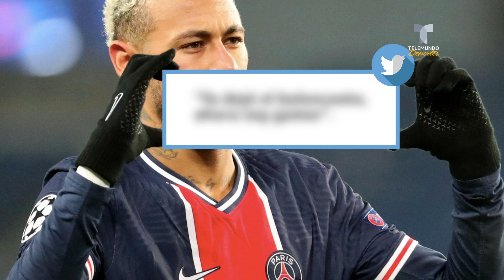El pique de Neymar tras no ser incluido en los tres finalistas al The Best | Telemundo Deportes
Video oficial de Telemundo Deportes. El jugador del PSG se quedó fuera de la lista final de candidatos y utilizó Twitter para desahogarse. Mira sus mensajes irónicos.